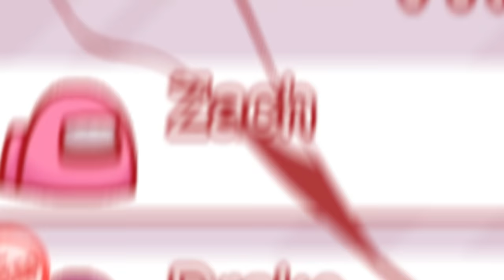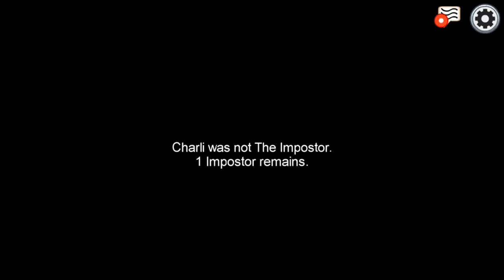I Betrayed My Boyfriend In Among Us...